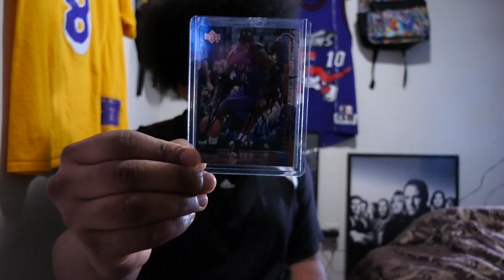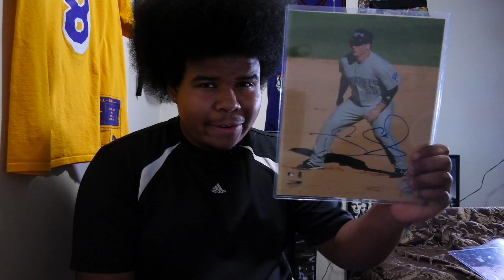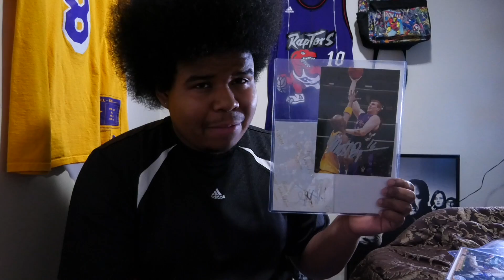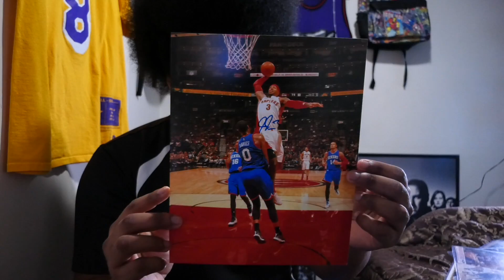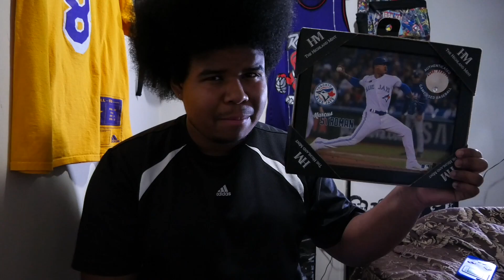Not Another Raptors & Blue Jays Autograph Collection...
SUP everyone! I’ve been meaning to do another Raptors & Blue jays (Included this time) autograph video for a while.

These are some autographs I have collected over the years. No there not FAKE!!!

2019 Filmaholics Productions™